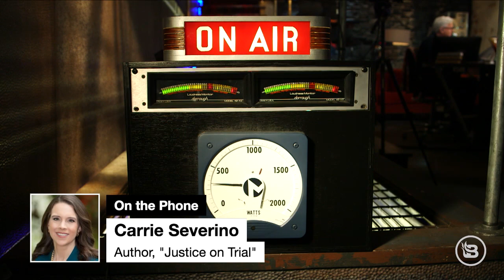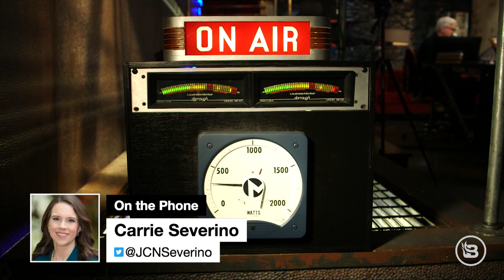SCOTUS UPDATE: Meet the 3 women Trump might nominate & could Democrats stall a Senate vote?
Carrie Severino, president of the Judicial Crisis Network, gives Glenn a SCOTUS update that actually leaves him feeling pretty optimistic about the unfolding situation. First, she gives the lowdown on three of the five rumored women President Trump may nominate. And, she says, all of them would be great fits to fill the spot previously held by RBG. Then, Severino answers whether or not it's plausible for Democrats to stall a Senate vote until January's inauguration (hint: it's not looking good for the left!).